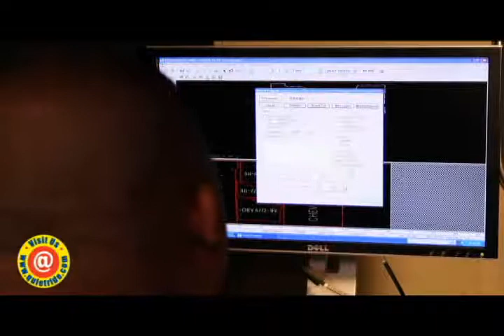Autometrix: Creation of AcoustiShield cut parts for QuietRide Solutions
QuietRide Solutions uses the Autometrix Cutting Machine to cut their AcoustiShield Parts.